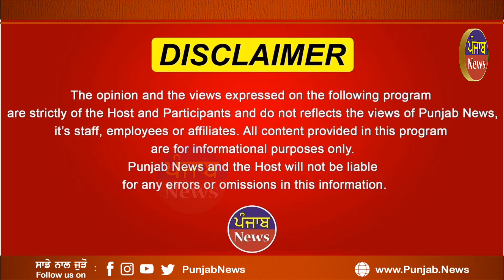54 ਸਾਲ ਤੋਂ ਸੰਭਾਲ ਕੇ ਰੱਖਿਆ ਮੋਟਰਸਾਈਕਲ ਨੂੰ ਕੰਪਨੀ ਨੇ 11 ਮੋਟਰਸਾਈਕਲ ਹੀ ਕੀਤੇ ਸੀ ਤਿਆਰ, ਦੇਖਦੇ ਖੜ ਖੜ ਕੇ ਲੋਕ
54 ਸਾਲ ਤੋਂ ਸੰਭਾਲ ਕੇ ਰੱਖਿਆ
      ਮੋਟਰਸਾਈਕਲ ਨੂੰ

  ਕੰਪਨੀ ਨੇ 11 ਮੋਟਰਸਾਈਕਲ ਹੀ
ਕੀਤੇ ਸੀ ਤਿਆਰ, ਦੇਖਦੇ ਖੜ ਖੜ ਕੇ ਲੋਕ !